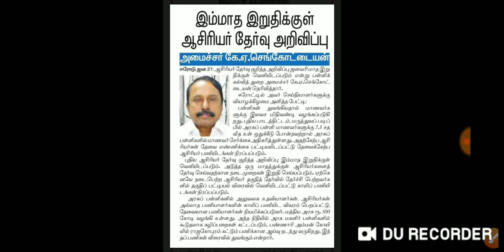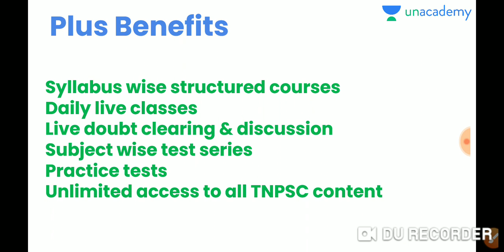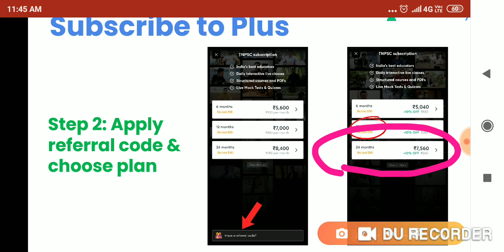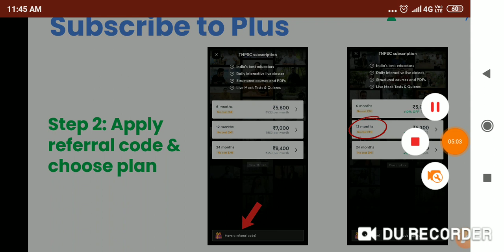ஆசிரியர் தேர்வு விரைவில், பொங்கல் பரிசு ஆசிரியர் தேர்விற்கு படிப்பவர்களுக்கு - 2021